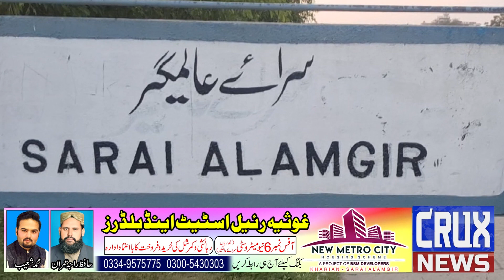SaraiAlamgir | Khambi Me 3 Qatal | Chacha 2 Bhatejo Samet Qatal | CRUX News | Breaking News